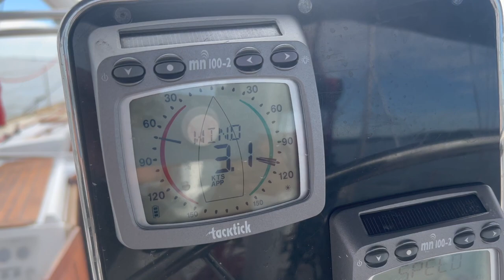Crossing the Chesapeake in GUSTS of 25 Knots! Port Hole Blows Out!! Sailing SV Bohemian Ep. 41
Crossing the Chesapeake in gusts of 25 knots and our port hole blows out!!!